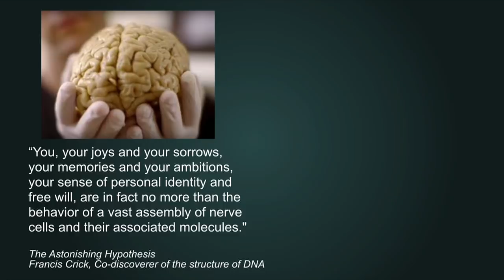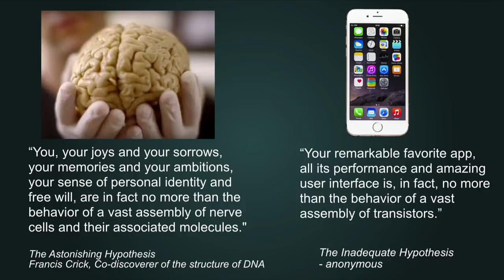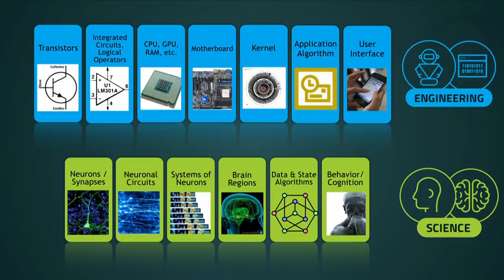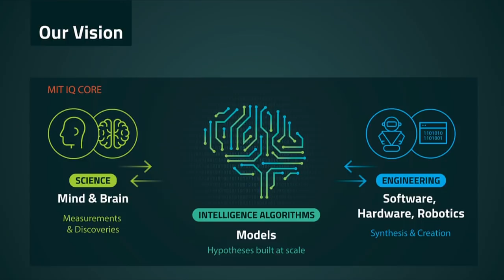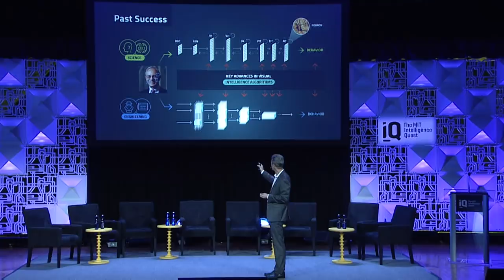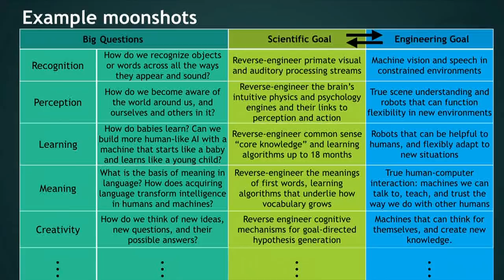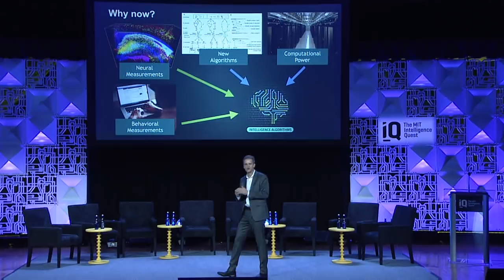MIT Quest for Intelligence Launch: The Future of Intelligence Science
James J. DiCarlo, head of the Department of Brain and Cognitive Sciences and the Peter de Florez Professor of Neuroscience, describes the future of intelligence science at the launch event for the MIT Intelligence Quest, an Institute-wide initiative on human and machine intelligence research, its applications, and its bearing on society.